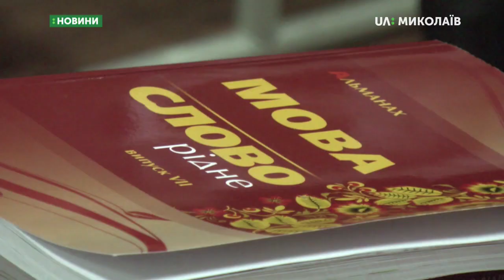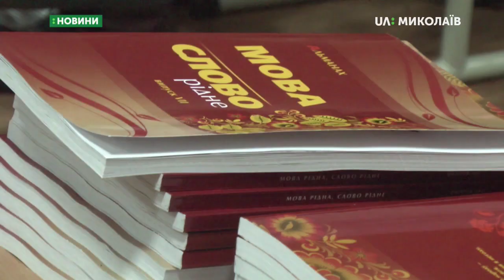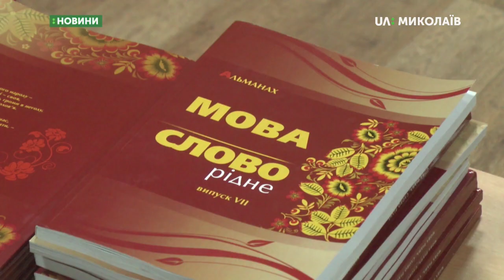30.11.2019. Новини. 19:00